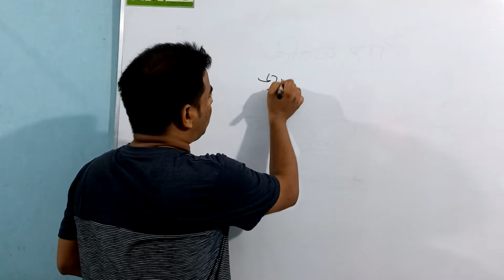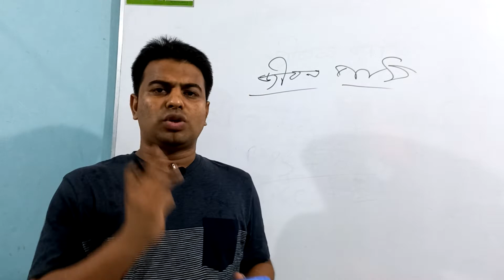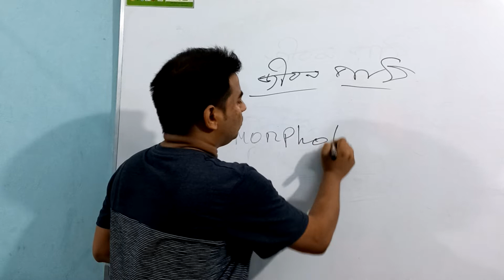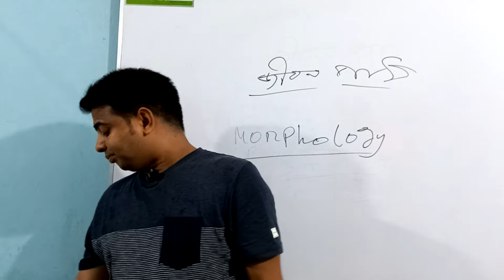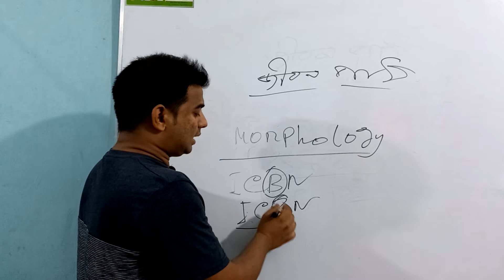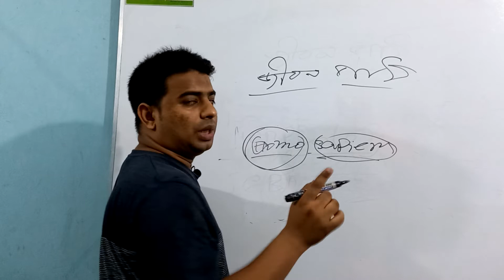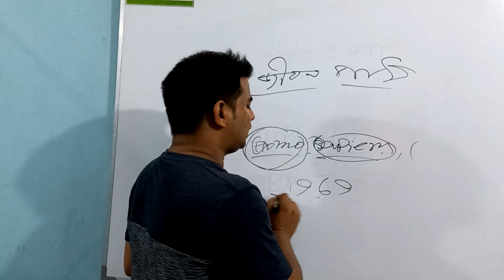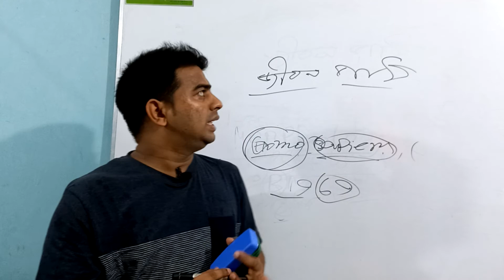SSC সাজেশন|| নবম-দশম শ্রেণী|| সবুজ স্যার || Green future tutorial